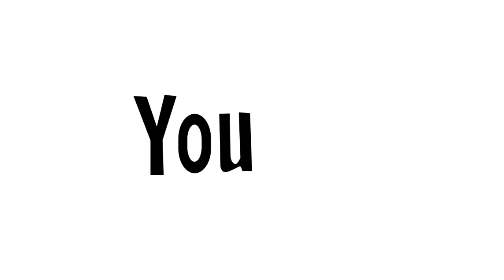Riso Scotti Crusaders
🍕Se ti è piaciuto questo video supporta il canale con una donazione! 🍕

Andrea Beghi
Andrea Nappo
Angelo Maltese
Antonio Campanella
Antonio Pio Campanella
Daniele Capursi
FariaAslo
Francesco
Francesco
Francesco Imperato
Giusto Amedeo
HostGameITA
Lorenzo Barbera
Luca Salanitri
Luca Geminiani
Luka D. Tullyo
Mastro Piana
MetalDash
Nicolò Monica
Yee

Si ringraziano per il supporto:
Alberto Crovace
Alberto Tavini
Alessandro Pattini
Alex Gennusa
Andrea Giuliani
Andrea Pasquino
Antonio Emmanuello
Domenico Pansera
Dino Catania
Edoardo Vassallo
Elena Barotti
Enrico Bitteleri
Fabio Germanà
Francesco Gambineri
Filippo dal Pos
Flavio Bertipaglia
Giaietto
Giancarlo Ganzari
Gianluca Pastocchi
Gilberto Bianco
Gilberto Ongaro
Giorgio Baraterio
Giulio Brollo
Giuseppe Di Meo
Giuseppe Musarò
I Kollavinilika
Il misterioso Anonimo
Ivan Pesce
Jacopo luoni
Julian Xhelaj
Leonardo Cassetta
Leonardo Mecacci
Lorenzo Lanzo
Luca Gandolfi
Luca Pugliese
Luca Succif
Nicolò Monica
Marco Monaco
Marco Leonardo Porro
Massimiliano Formica
Mattia Alessio Bresciani
Mattia Cabrinis
Mattia Casula
Mattia Pinna
Michele Zangheri
MetalDash
Mr. Pino
Niccolò Zattera
Orazio Laforgia
Paolo Bergonzani
Riccardo Bonicelli
ReumsDeus
Roberto Luttino
Simone Zanon
Sofia Zuffi
Third Wheel
Vinnie Palombino
Vittorio Lippi